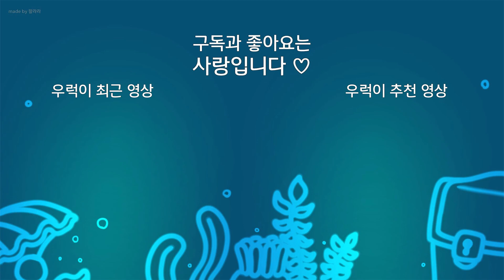[프로세카/プロセカ] 모모점의 첫 방송 출연?! 이벤트 스토리! 풀린 실의 그 너머에 리액션 & 리뷰!!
더 잘 풀리길!
리뷰는 1:31:23 부터!

모든 요소와 캐릭터들에게 비하의 의도는 전혀 없으며
그저 재미로 가볍게 봐주시면 감사할 것 같습니다.

▬▬▬▬▬▬▬▬▬▬▬▬인트로 출처▬▬▬▬▬▬▬▬▬▬▬▬▬

📢BGM
✔️Track - Bite Star - BANJO KILLER 2

📢BGM
✔️Track - NEFFEX - Blow Up